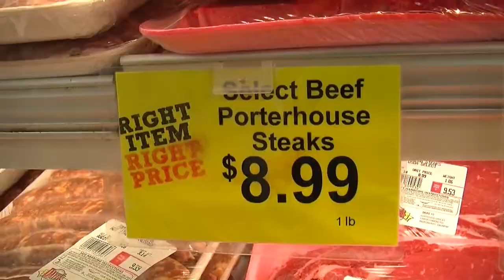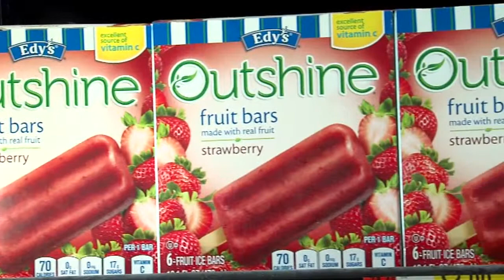Food for Labor Day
Sales